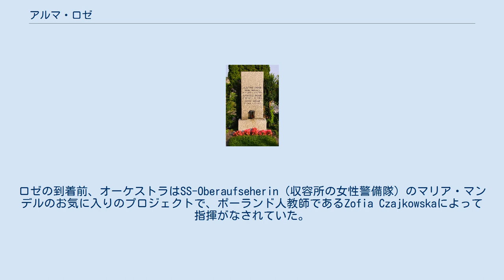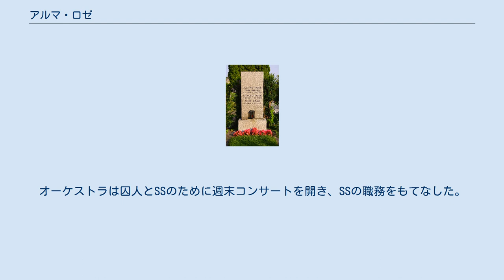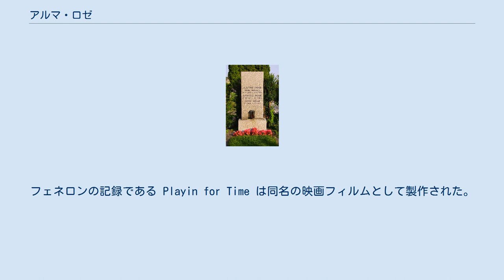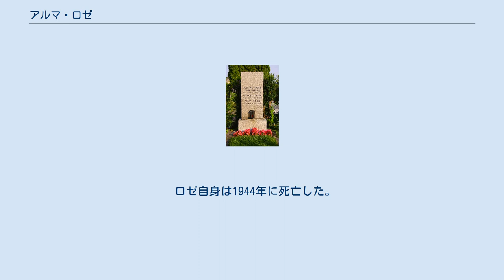アルマ・ロゼ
アルマ・ロゼと両親の墓碑 アルマ・マリーア・ロゼ（Alma Maria Rosé, 1906年11月3日 - 1944年4月4日 アウシュヴィッツ）は、オーストリアのヴァイオリニスト。
父親はルーマニア出身のユダヤ人のヴァイオリニスト、アルノルト・ロゼで、母親はグスタフ・マーラーの妹ユスティーネである。
したがって両親ともにユダヤ系であったため、ナチス政権によってアウシュヴィッツ＝ビルケナウ強制収容所に送致されたが、そこで囚人オーケストラを編成して指揮をし、囚われの音楽家が少しでも生き延びられるように図った。
 アルマ・マリーアの名は、伯父の妻であるアルマ・マーラーに由来する。
音楽的な家庭環境にあったことから、職業音楽家になるべく専門的な音楽教育を受け、オーストリアでも有数のヴァイオリニストへと成長した。
アルマ・ロゼはきわめて評価の高い演奏家であり、1932年には女性楽団員のみのオーケストラも結成している。
このオーケストラはきわめて演奏水準が高く、ヨーロッパ各地で演奏旅行も行なった。
 20世紀前半の最も偉大な弦楽器奏者のひとりである、チェコ人ヴァイオリニストのヴァーシャ・プシホダ（1900年 - 1960年）と1930年に結婚するが、1935年に破局を迎える。
離婚の理由についてはしばしば、プシホダが国家社会主義政権について楽観的な見通しを持っていたためアルマと意見が合わなかったのだと説明されるが、そのような根拠は見当たらない。
いずれにせよプシホダは再婚相手もユダヤ人であった。
 1938年の第三帝国によるオーストリア併合の後にアルマは父アルノルトと共に、どうにかロンドンに逃げおおせるも、自分はひとりヨーロッパ大陸に戻ってオランダで演奏活動を行なった。
第三帝国がオランダを支配すると、アルマ・ロゼは窮地に立たされる。
ドイツ人技師と結婚したが、それも助命にはつながらなかった。
フランスに逃げ込んだが、1942年にその地でゲシュタポに逮捕される。
ドランシー捕虜収容所で数ヵ月を過ごした後、1943年7月にアウシュヴィッツ強制収容所へ送られた。
 アウシュビッツへ到着した際、ロゼはひどい病気であったため隔離されていたが、回復後にアウシュヴィッツの女性オーケストラのリーダーの仕事を担った。
ロゼの到着前、オーケストラはSS-Oberaufseherin（収容所の女性警備隊）のマリア・マンデルのお気に入りのプロジェクトで、ポーランド人教師であるZofia Czajkowskaによって指揮がなされていた。
彼女はオーケストラをすぐれたアンサンブルに変えることに貢献した。
アンサンブルは主にアマチュアの音楽家と弦楽器、さらにはアコーディオンやマンドリンまでも含む楽器で構成されていた。
オーケストラの主要な職務は朝と夕方にメインゲートで演奏をして囚人の送迎をすることであった。
オーケストラは囚人とSSのために週末コンサートを開き、SSの職務をもてなした。
ガス室の選別の間にオーケストラが演奏をしたかどうかについては諸説ある。
ロゼはオーケストラの指揮者として、平均的な収容者を遙かに超える特権ともてなしを与えられた。
その例として、ほかの収容者より多くの食事と個室も与えられたことや、メンバーが病気になったときは診察してもらえたことなどが挙げられる。
これは、アウシュビッツにおけるユダヤ人の囚人に対する処遇としては破格のものであった。
ロゼはオーケストラを指揮し、時にヴァイオリンのソロも演奏した。
ユダヤ人の囚人としては異例なことに、彼女は音楽的な能力においてマリア・マンデル、ヨーゼフ・クラマーやヨーゼフ・メンゲレなどに尊敬された。
 また、ロゼが指揮したアンサンブルには、チェリストのアニタ・ラスカー=ウォルフィッシュと声楽家兼ピアニストのファニア・フェネロンがいて、それぞれが英語でオーケストラの体験記録を書いた。
フェネロンの記録である Playin for Time は同名の映画フィルムとして製作された。
その中で、フェネロンはロゼを保身のためにドイツ人にひれ伏し、とりわけ音楽家に対して、罵倒をしている冷たい心を持った独裁者として述べていたため、ロゼの扱いに対して議論を呼んでいる。
 他のオーケストラのメンバーは強くこの記録に異議を唱えた。
ロゼの最終的な関心は、オーケストラの女性達...